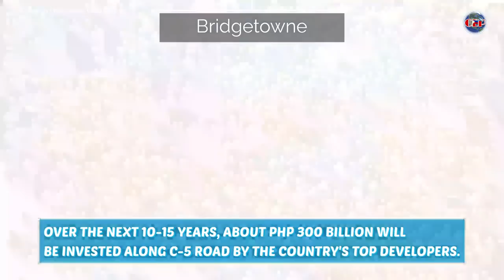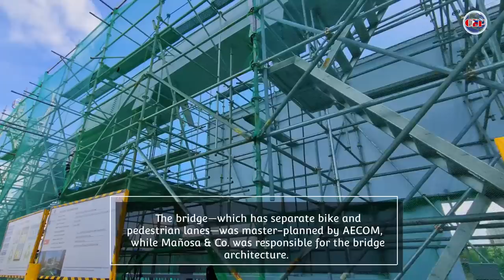C5 Corridor: Future Biggest Central Business District In Metro Manila | City Explorer Plus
C-5 has emerged as one of the pockets of growth centers in Metro Manila. All of the ongoing developments along C5 Road will merge in the future to form a massive central business district in Metro Manila.

Robinsons Land Corporation, the real estate arm of the Gokongwei group, is investing about P30 billion for the development its second business park which will be located along C5 road near the Ortigas Central Business District.

The project will be called the Bridgetown Business Park and comes after the success of its Cybergrate Business Park in Mandaluyong City.

It will be a mixed use development with office buildings, residential towers and a retail component. It will mainly be an office building development, catering mostly to the business process outsourcing sector.

Gokongwei said RLC continued to expand its core businesses, which span the full-range from residential development, shopping centers, office buildings and hotels.

The project was meant to further tap robust demand for office buildings, the bulk of which was being driven by the business process outsourcing (BPO) sector, but other components such as retail developments would likewise be added.

Robinsons Land Corp will install what could be one of the world's tallest art installations in its newest development, hoping to establish a new Instagram hot spot in the capital.

"The Victor," designed by Filipino-American artist Jefre Manuel-Figueras, is 60 meters or about 20-storeys high. It will be located in Bridgetowne, Robinsons Land's first ever township that also features a bridge that connects Pasig and Quezon cities.

RLC said its new development would feature other art installations from different artists.
The Victor is vying to become the "tallest lighting
projection" art installation in the world.

Some materials (photos)
courtesy of Ayala land; Megaworld; Robinsons Land; Ortigas Land